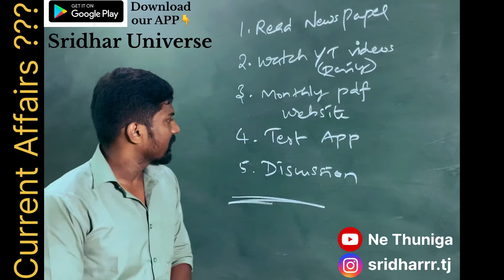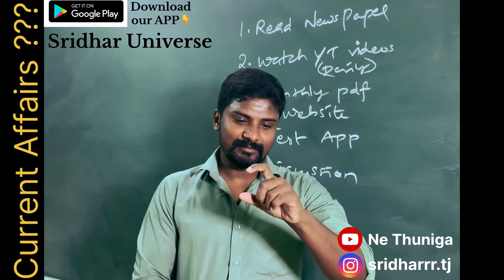How to Prepare for Current Affairs ? || TNPSC || Banking || Railway || SSC